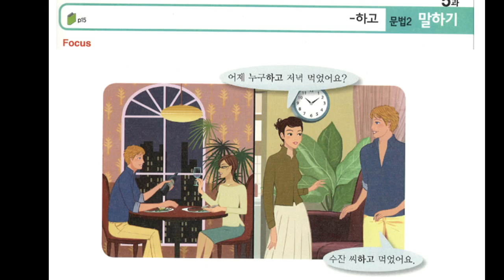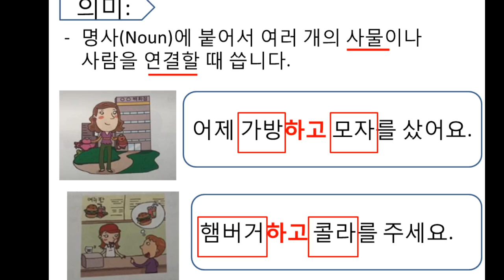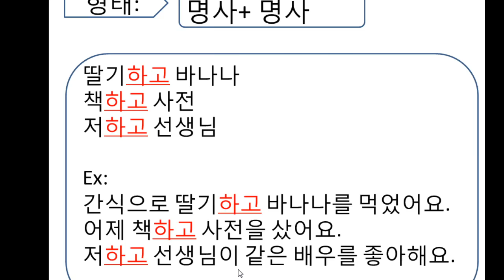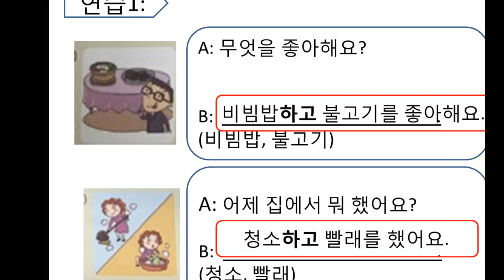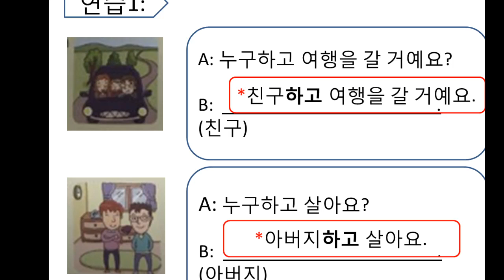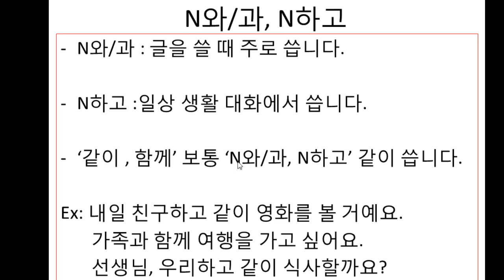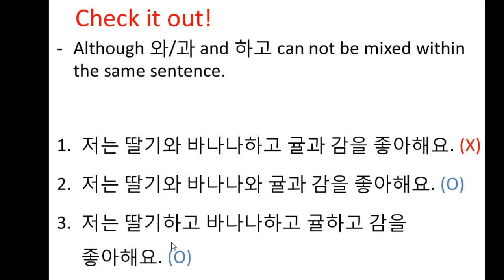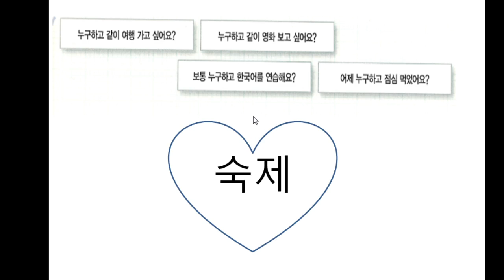-하고 (and) Noun and Noun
명사+명사